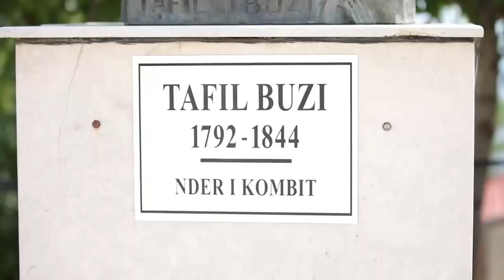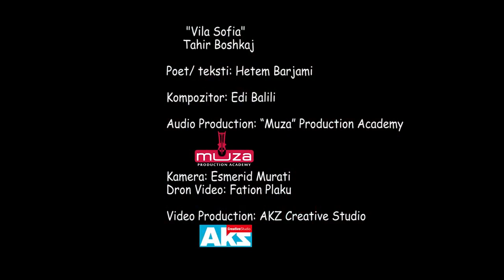Kenge Te Vila Sofia nga Tahir Boshkaj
Kenge me motivacione nga prejardhja e Viles Sofia,per vlerat-historine e krahines se Buzit e fshatit Gllave.
Produksioni Muzikor: Edi Balili
Muzika: E. Balili & T.  Boshkaj
Teksti&Producent: Hetem Barjami

Te Vila Sofia

Strofa I

Nga maja e çukës gllavë
Gjithë jugun e shikon
Sazan e karaburun
Thesaret e vëndit ton

Nga të gjitha mrekullitë
Që na fali perëndia
Diamanti në gjerdan
Eshte kjo Vila Sofia

Refreni
Ku do shkojm e ku do vemi
Te Vila Sofia, te Vila Sofia
Vendi ku zemra më mbeti
Gjithë jetën do rrija, o gjithë jetën do rrija

Lum e lum cfarë vendi kemi
Këtu vjen gjithe njerëzia, Këtu vjen gjithë njerëzia

Strofa II

Hajde moj Vila Sofia
Në gjithë zonën mrekulli
13 fshatrat e buzit
Bukuri mbi bukuri

Shkëmbi bardhë brezat bashkon
Tafil buzi më ke nip
Krenaria e vendit tonë
Ku dhe gurët flasin Shqip